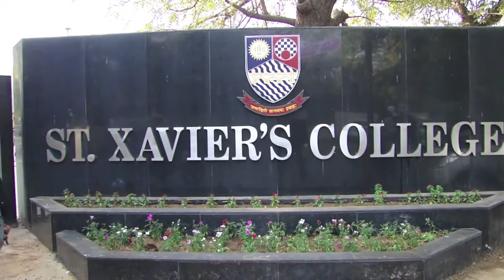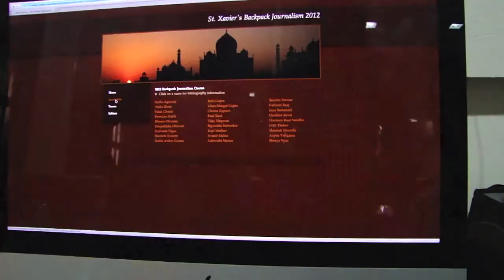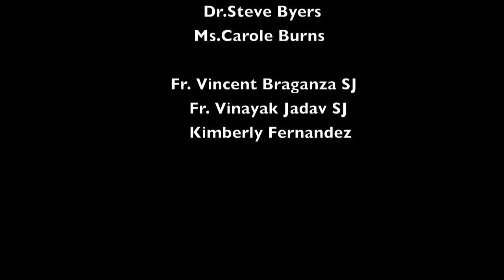Jornalism Project Awesom Team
This video was created by Blesson Devasia and Vijay Macwan during BackPack journalism Course conducted by St. Xavier's college Ahmedabad in collaboration with Marquette University.